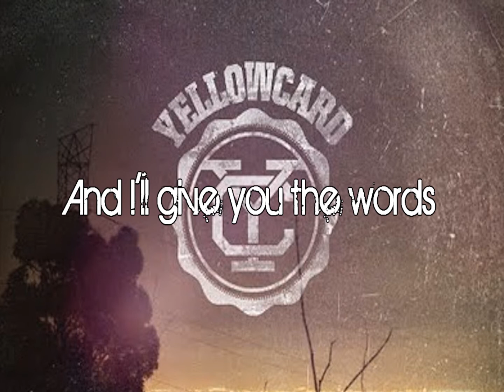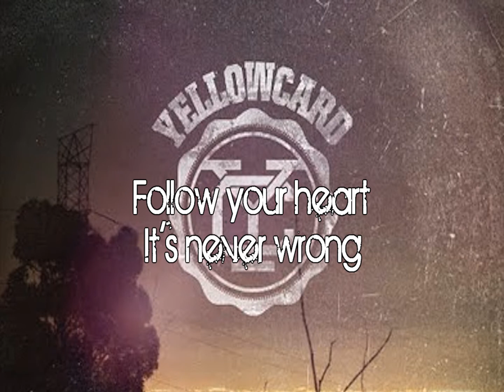08. Sing For Me - Yellowcard [Lyrics on screen]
Yellowcard's single: Sing For Me directly off their new album: When Your Through Thinking, Say Yes.